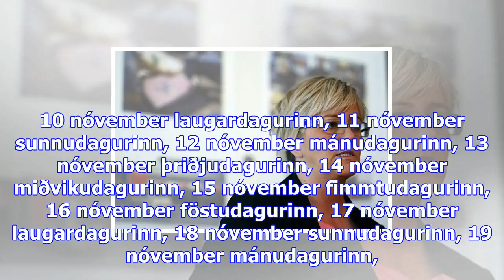Tíu milljarða hagnaður íslandsbanka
Sjónvarpið í­ beinni Rás 1 í­ beinni Rás 2 í­ beinni Rondó í beinni fimmtudagurinn, 26 október föstu...